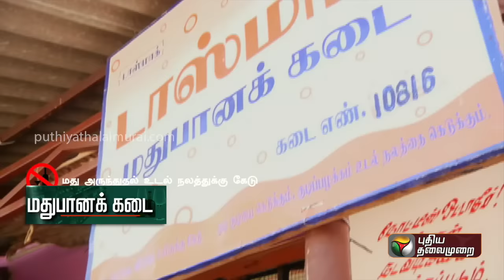TASMAC | கொடிகட்டிப் பறக்கும் டாஸ்மாக் உருவானது எப்படி? | DMK | PTT